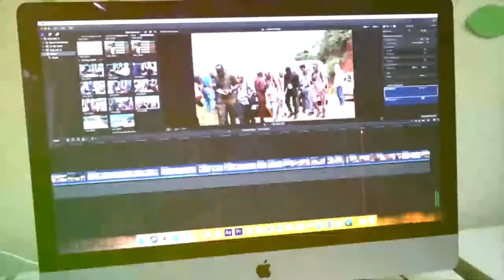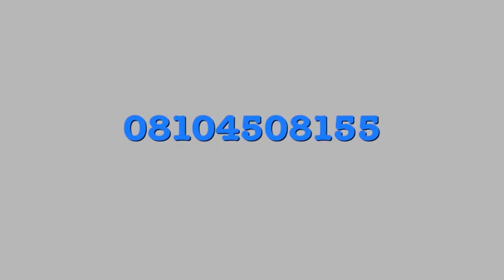LIVING A PURPOSEFUL LIFE - MUFTI MENK